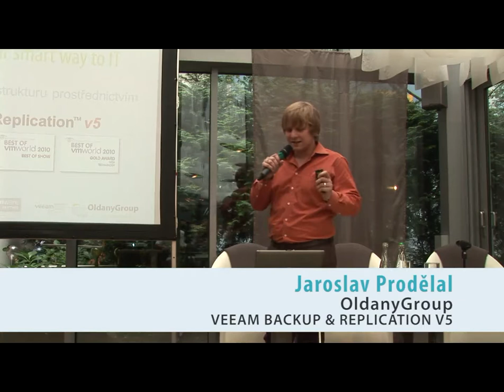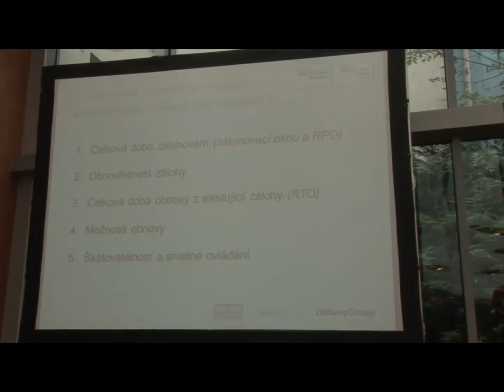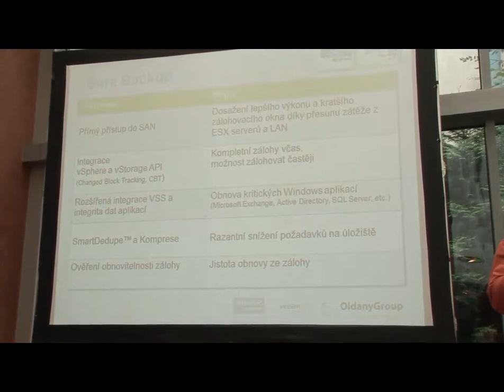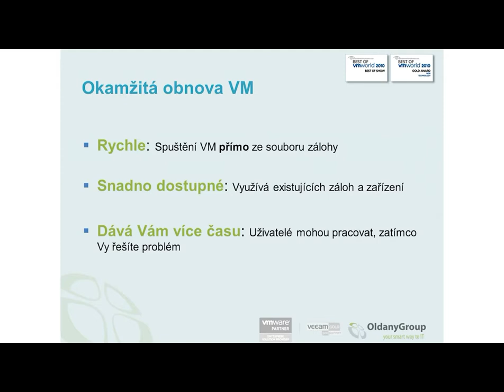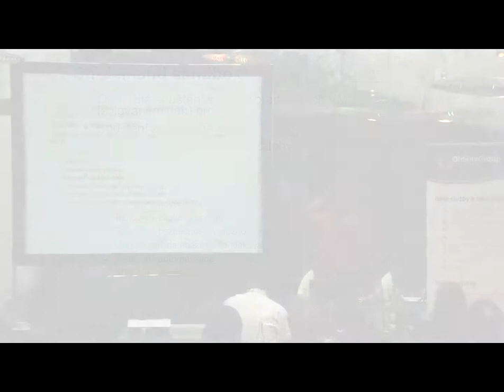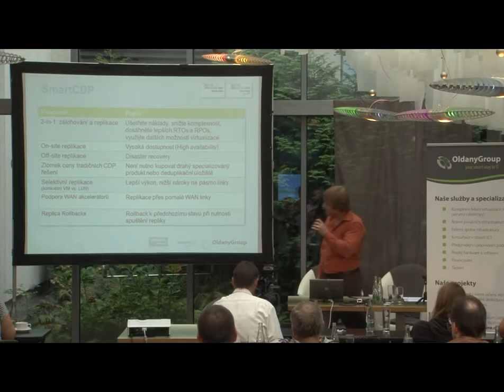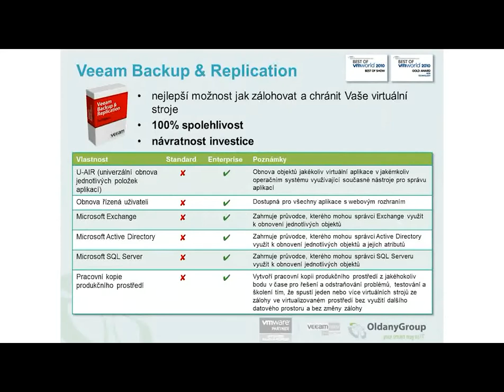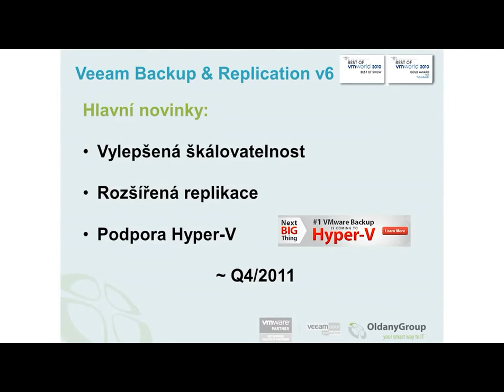Chraňte svou VMware infrastrukturu prostřednictvím Veeam Backup & Replication v5 | 21.9.2011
Nástroj pro zálohování, obnovu a replikaci dat v prostředí VMware vSphere. Jedná se o produkt, který je právem označován jako jednička na trhu právě v oblasti zálohování a obnovy dat, o čemž se sami budete moci přesvědčit. (Jaroslav Prodělal, OldanyGroup)

Seminář "Virtuální infrastruktura ve Vašich službách" pořádaný společností OldanyGroup 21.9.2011 v prostorách hotelu HolidayInn v Praze.
Tématem byla virtualizace serverů a desktopů, privátní cloudy a virtuální desktopová infrastruktura.